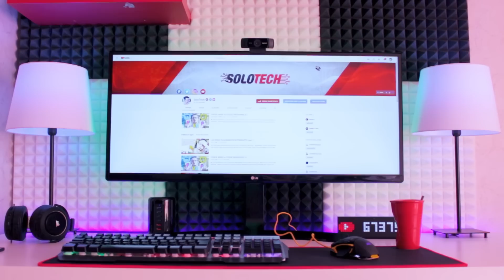JE TEST UNE XBOX ONE DE CHEZ WISH !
Et obtenez 200 💰 d'or, et un bouclier de protection GRATUITEMENT
Rejoignez mon clan Vikings sous mon surnom: SoloTech

Bienvenue sur la chaîne SoloTech !
Vous y trouverez des vidéos totalement gratuites parlant des derniers produits High-Tech et Gaming mais aussi de l'actualité en général sur les nouvelles technologies !
En espérant vous faire partager mon "savoir" et ma passion au mieux !

➽ ( ͡° ͜ʖ ͡° )
➽ ( ͡° ͜ʖ ͡° )
➽ ( ͡° ͜ʖ ͡° )
➽ ( ͡° ͜ʖ ͡° )

•~~ Moi je vous dis à plus dans une prochaine vidéo ! ~~• •~~ Ciao tout le monde ! ~~•~•

La chaîne SoloTech n'a pas été rémunéré de la part du/des fabricant(s) pour réaliser cette vidéo ou pour placer des produits en arrière plan.